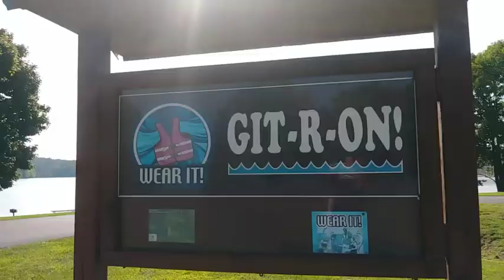Turkey Vulture Up Close-Patoka Lake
No magnet fishing today, it's too rocky here. This was just a short trip to the lake.
I don't know why this vulture was just sitting there and let me get so close.

Video created with Inshot
Music is "Youth"
By @iksonofficial